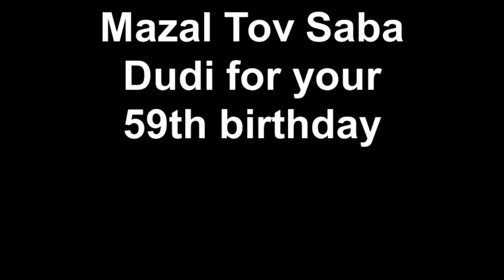Mazal Tov Saba Dudi for your 59th birthday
Mazal Tov Saba Dudi